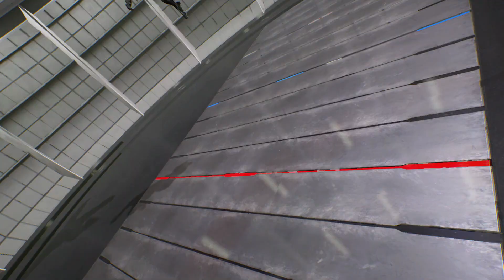Chris & Winter Soldier vs Venom & Blue Hulk (Very Hard) Marvel vs Capcom | 4K UHD Gameplay